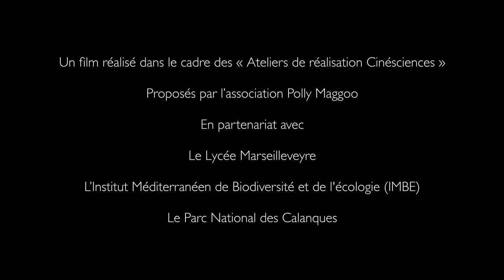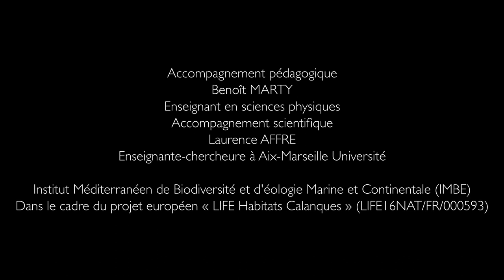LES SENTIERS DE L'ASTRAGALE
France, 2021, fiction-documentaire, 6’21
Réalisation : Arthur Lubeck
Connaissez-vous l'Astragale, cette plante endémique aux étonnantes capacités d'adaptation ? En route sur les sentiers du Parc National des Calanques, une adolescente part à sa recherche, et mène l'enquête.

Un film réalisé dans le cadre des « Ateliers de réalisation Cinésciences » portés par l’association Polly Maggoo, avec la participation collective des élèves éco-délégué·e·s de 1ère et Terminale du lycée Marseilleveyre — réalisation Arthur Lubeck — sous la direction artistique et technique de Valérie Pelet, cinéaste ; avec l’accompagnement pédagogique de Benoit Marty, enseignant en sciences physiques ; et l’accompagnement scientifique de Laurence Affre, chercheuse à l’Institut Méditerranéen de Biodiversité et d'Écologie marine et continentale.
Avec le soutien financier de la Région Sud Provence-Alpes-Côte d’Azur et du Ministère de l’Enseignement Supérieur de la Recherche et de l’Innovation (Appels à projets APERLAC 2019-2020 — repris et finalisé en 2021 du fait du Covid-19 !) et du Ministère de la Culture (DRAC). L’association Polly Maggoo est membre du Réseau Culture science Provence-Alpes-Côte d’Azur.